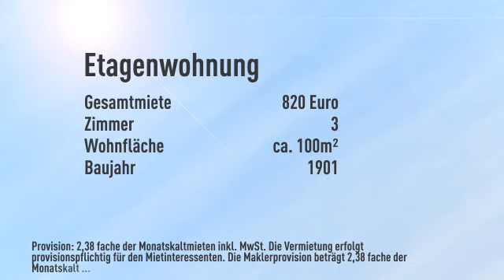Gemütliche 3 Zi. Wohnung im Herzen Wuppertal Elberfeld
Informationen zum Energieausweis:
Baujahr: 1901
Heizungstyp: Etagenheizung
wesentliche Energieträger: Gas